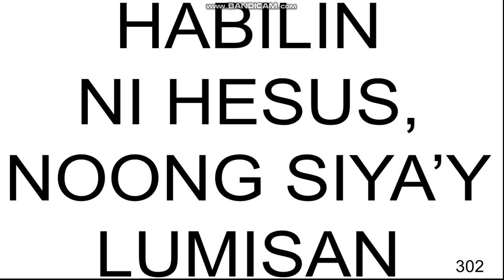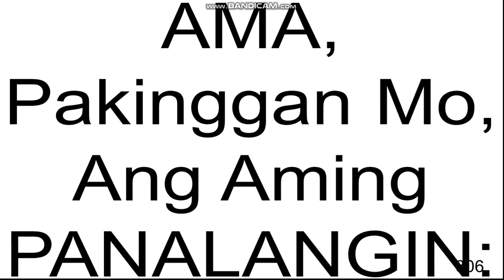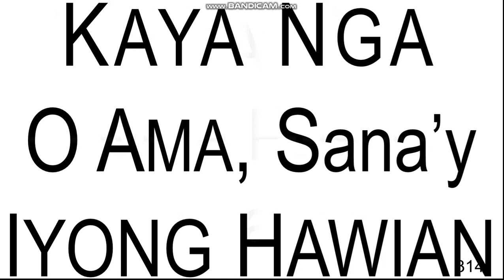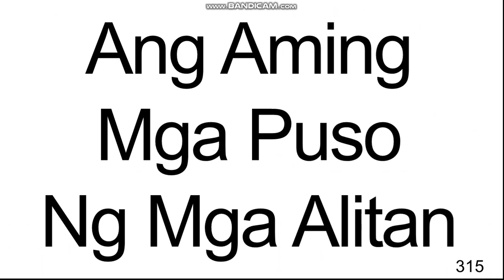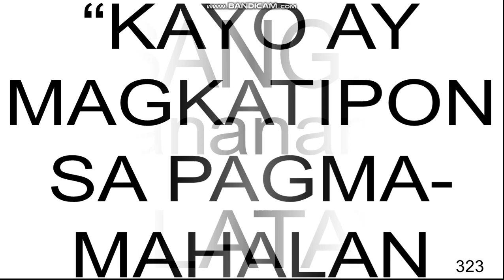Isang Pananampalaya (2019 ACCURATE)